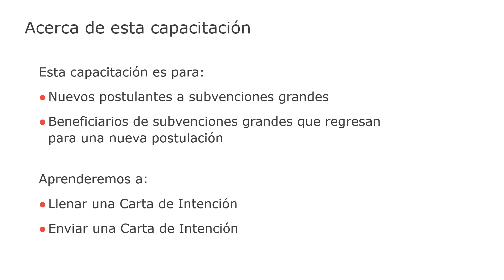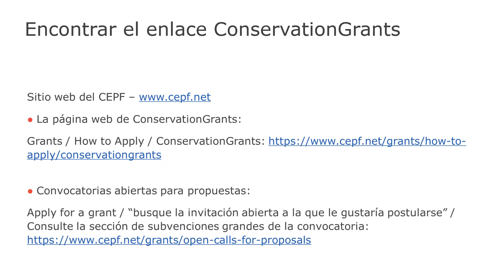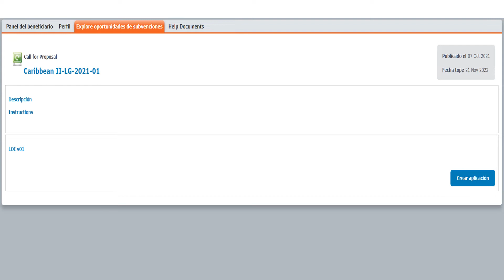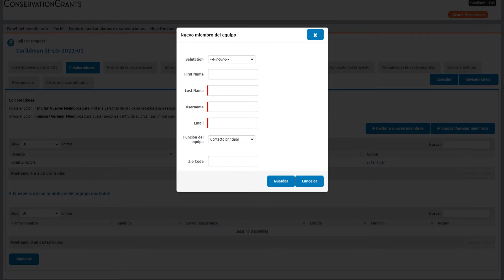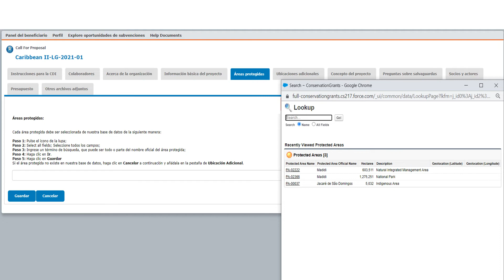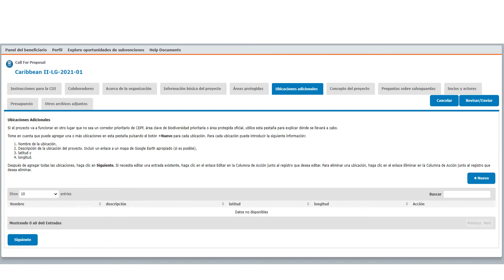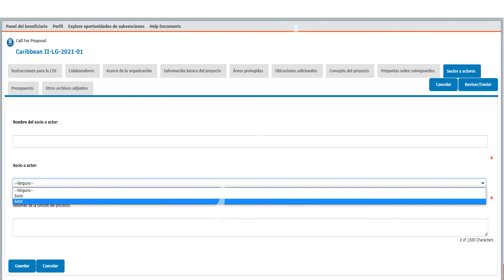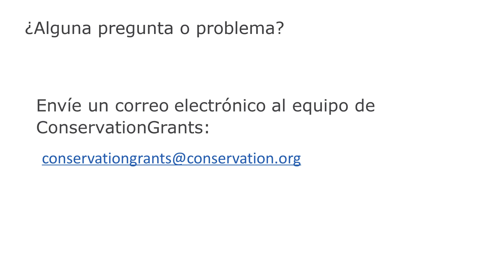ConservationGrants: Completing a Letter of Inquiry Application [Spanish]